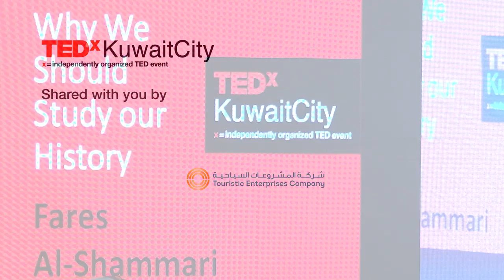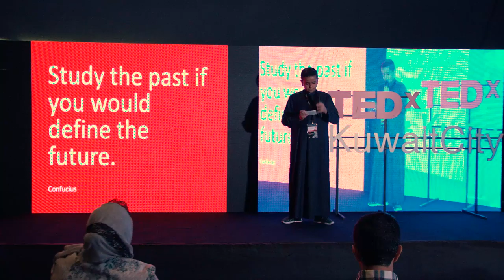Why We Should Study Our History | Fares Al-Shemmari | TEDxKuwaitCity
Fares has been a TEDx volunteer since 2014. When he was 12 was voted most likely to manage the International Space Station because of his meticulous planning and curiosity. He has a passion for history, culture, and arts inspired by stories from his parents and grandparents, and great books. A proud optimist and hopeful for a better future driven by the young people, his talk shares his ideas on how we should approach the future. An avid learner and reader who has has a passion for history, culture, and arts inspired by stories from his parents and grandparents, and great books. A proud optimist and hopeful for a better future driven by the young people of today. This talk was given at a TEDx event using the TED conference format but independently organized by a local community.